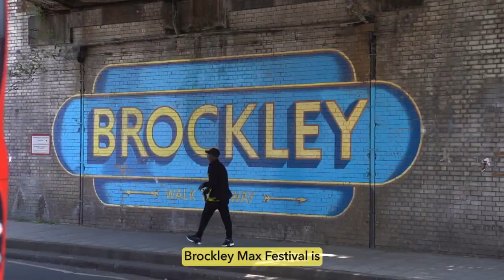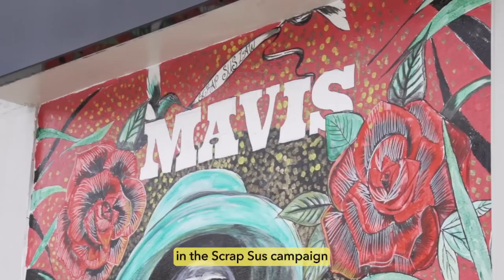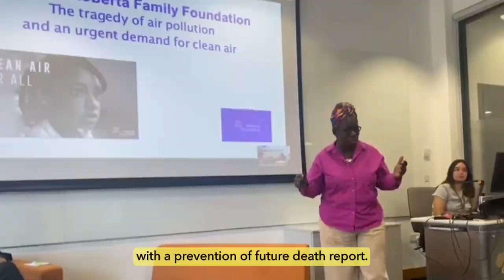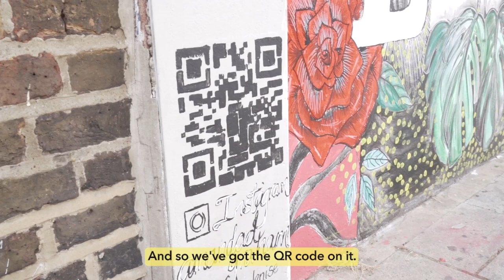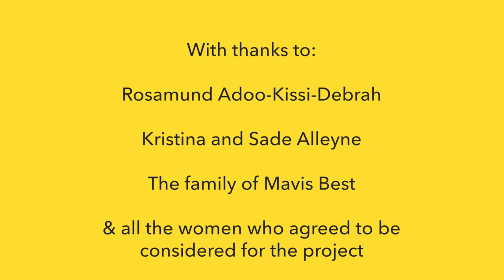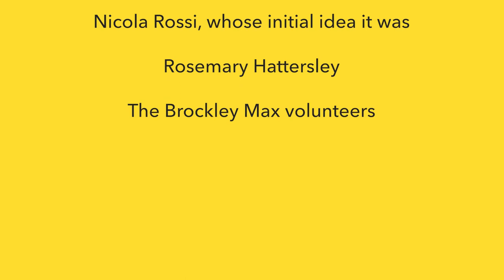Brockley Max Black Icons Film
Celebrating the amazing black women who live in Lewisham, London and who have had an impact on society. Part of the Untold Stories projects funded by the Mayor of London.